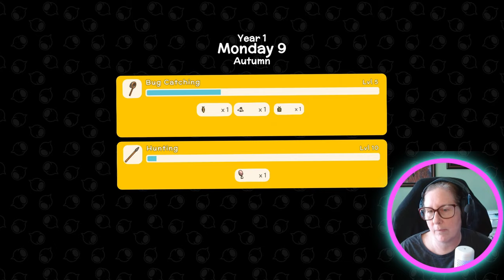Unlocking Irwin's Secret: How to Get Him to Move In!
Today I am back in Dinkum for the Flaming Winter Update, however, I'm not using Dev Commands so it will have to wait as most of the new stuff is more End game!  I am working to see who the 5th person will be we get to move on to the Island!!